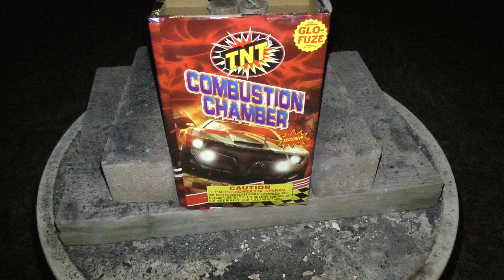TNT Fireworks - Combustion Chamber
From The Safe & Sane Show Ep.7 (Daytona 500)